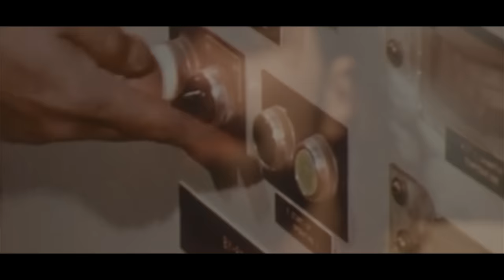SOMBRA - Anyone You Know (Official Music Video)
SOMBRA's official music video for "Anyone You Know".

Official video clip of Anyone You Know | Directed by Jordano Aguzzi
Choreo & Dance by Emilie Van Der Waals
Edited by Jordano Aguzzi & Matthew Dessner
Music & Lyrics by SOMBRA
Produced, engineered and mixed by Derek Bowen
Mastered by Paul Edwards @ Houdini Recordings (Montreal)